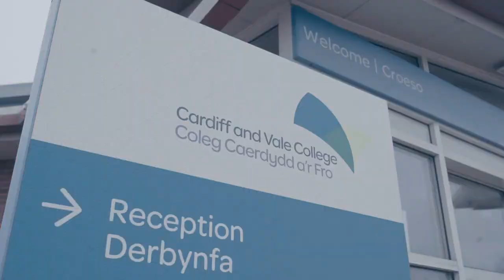CAVC: Barry Campus | Campws y Barri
CAVC Barry Campus | Campws y Barri CAVC